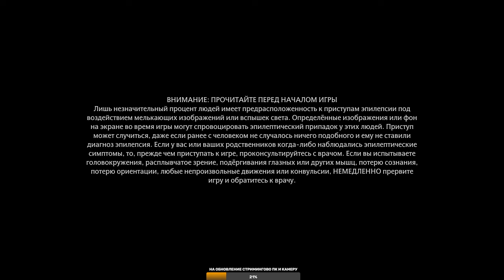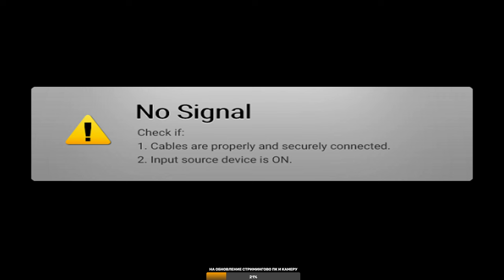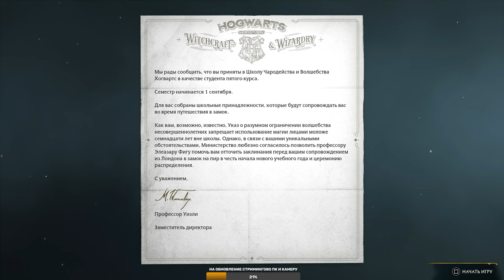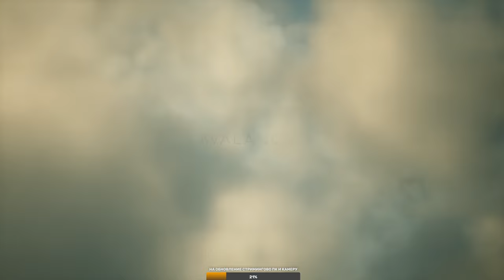ХОГВАРТС НАСЛЕДИЕ ПРОХОЖДЕНИЕ [4K] ➤ Часть 1 ➤ Hogwarts Legacy На Русском ➤ Вселенная Гарри Поттера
Полное Прохождение игры Hogwarts Legacy во вселенной Гарри Поттера в 4K на PS5 на русском языке. Прохождение Хогварст Наследие - обзор, геймплей, игрофильм и стрим игры.

Hogwarts Legacy - это ролевая игра по вселенной "Гарри Поттера", события которой разворачиваются задолго до основных событий "поттерианы" - в 19-м веке. Игроки берут на себя управление одним из поступивших в школу чародейства и волшебства "Хогвартс" студентов, которые не только обучаются магии, но и исследуют саму школу и окружающие ее территории.